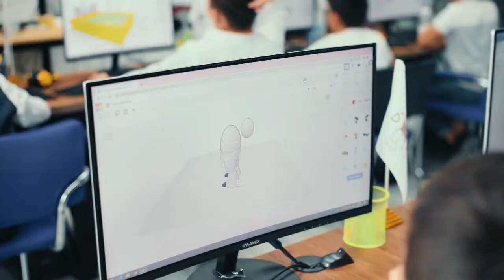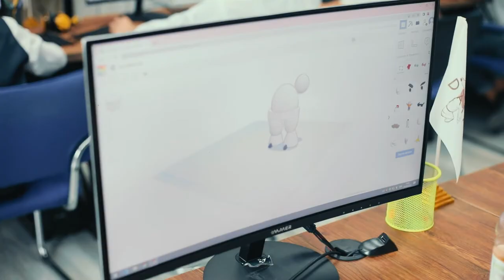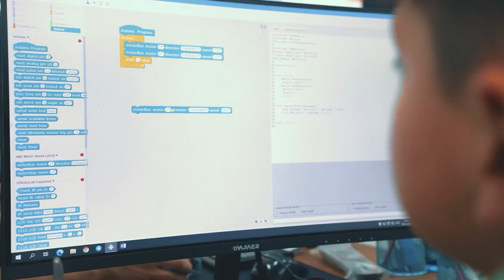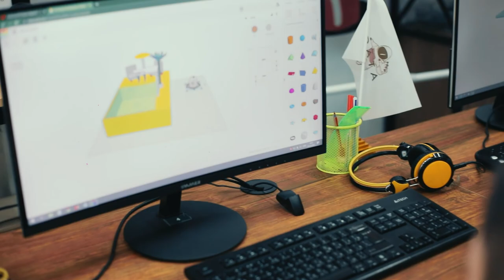🥲 7 ойлик курснинг оҳирги куни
👋🏻 «Робототехника»нинг яна бир гуруҳ кичик мутахассислари билан ҳайрлашиш вақти келди. 7 ойлик таълимдан кейин, ўқувчилар анча билимларга эга бўлишган.

🤗 Келинг, улар нималар ўрганишгани ва курс қандай ўтгани ҳақида уларнинг ўзларидан сўраймиз. Ўқувчилар ҳақида эса курс ментори Мирзабек Атаев гапириб беради.